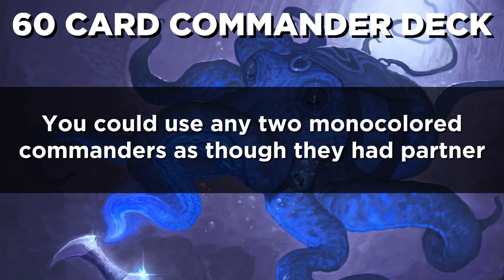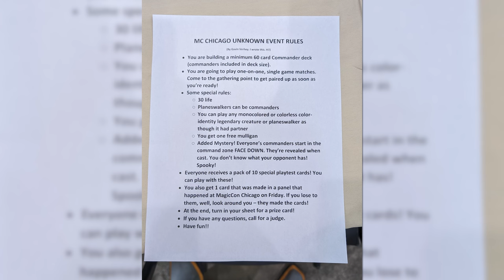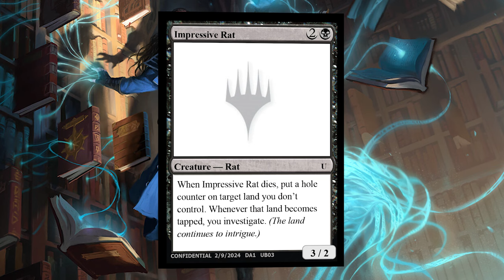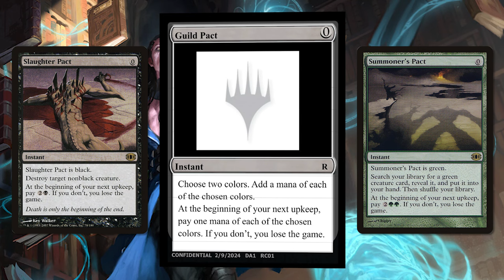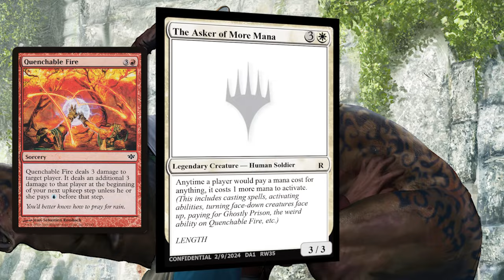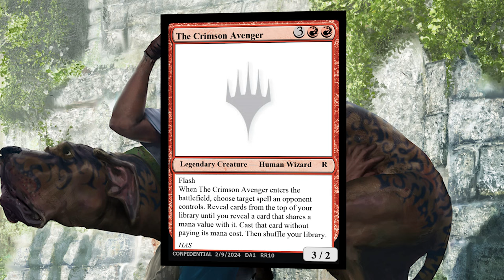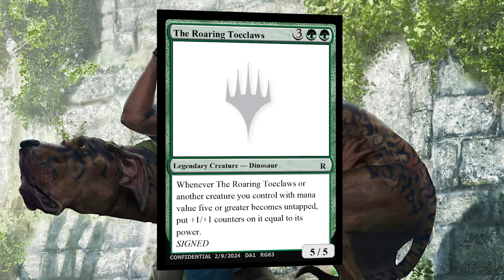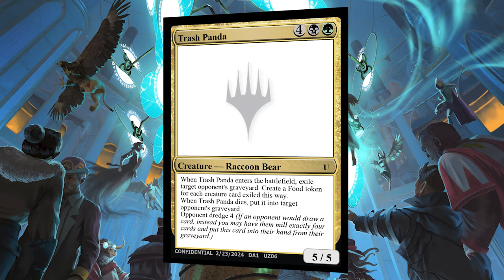I Made WHAT as Magic Cards?? The Gavin Unknown Playtest Cards of MagicCon Chicago!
What happened last week in MagicCon Chicago with the playtest cards? Let me fill you in!

Thumbnail background art is Public Thouroughfare from Murders at Karlov Manor by Anthony Devine.